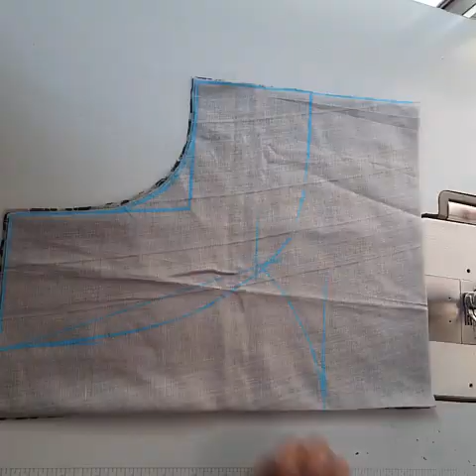Stitching of back neck design of blouse step by step | Fashion Designing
Stitching of latest blouse design